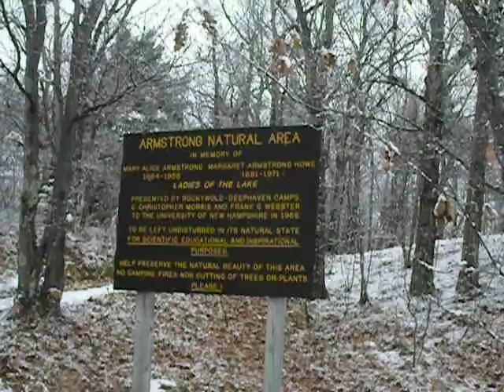West Rattlesnake Mnt.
Quick climb and look around, December 2011